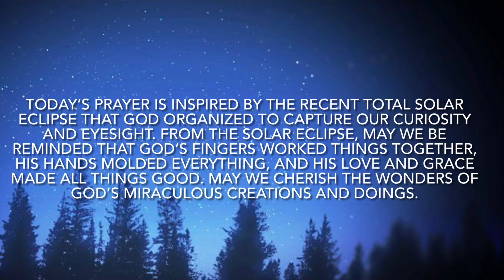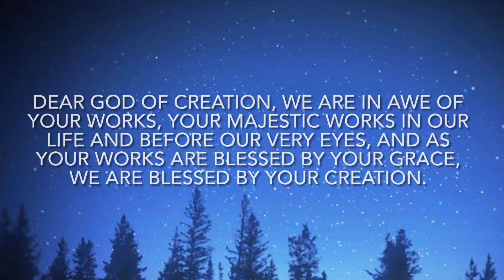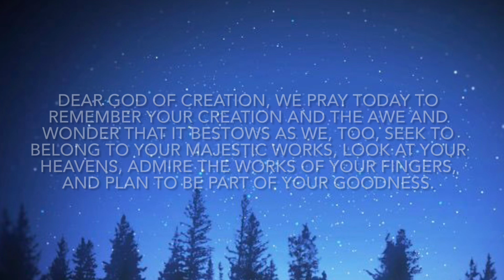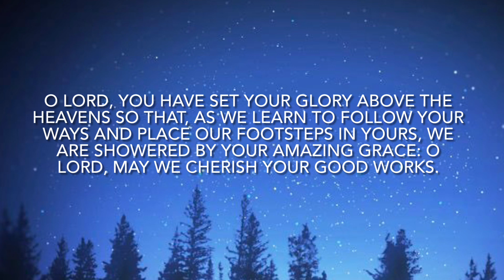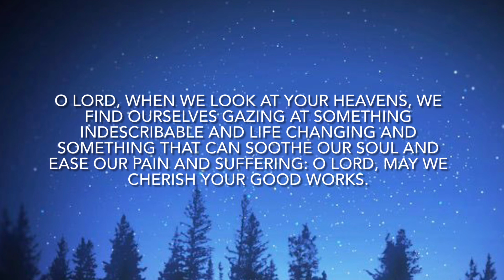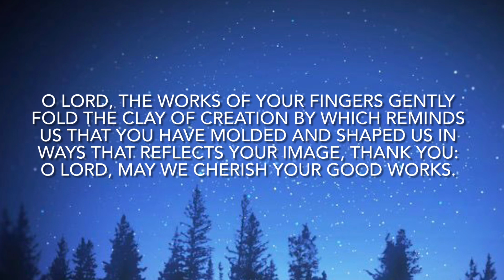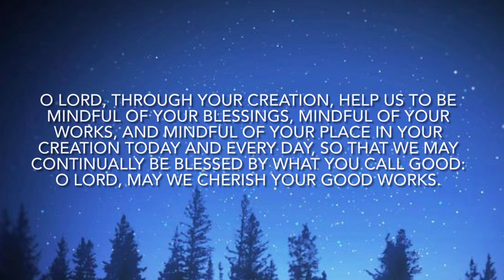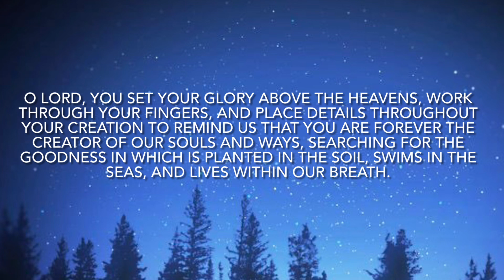Let Us Pray: O Lord, May We Cherish Your Good Works